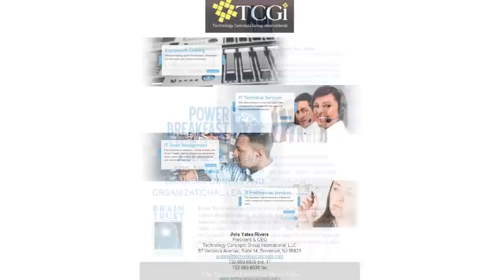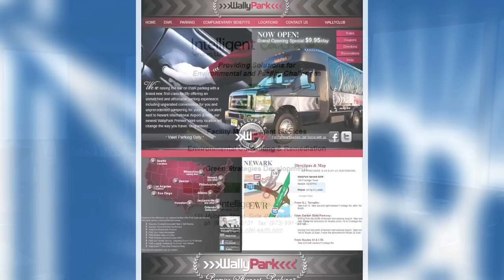Power Breakfast Promo Video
The focus is on learning best practices enjoying great networking, and gaining useful knowledge through interactions with business thought leaders, subject matter experts, and local business owners.